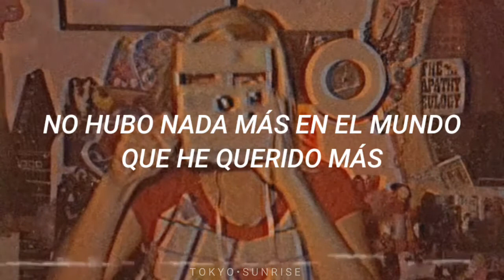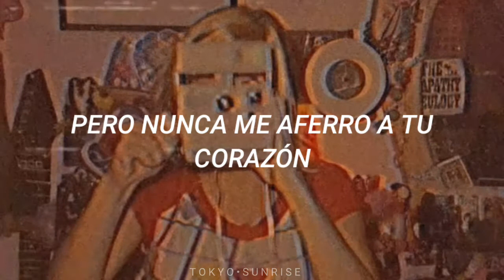Lauren Ruth Ward - Pictures of You (Sub. Español)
"Si tan sólo hubiese pensado las palabras correctas" 😔

Pictures of You es un cover y adaptación de la canción de la banda The Cure.

LYRICS
I've been looking so long at these pictures of you
That I almost believe that they're real
I've been living so long with my pictures of you
That I almost believe that the pictures are
All I can feel

There was nothing in the world
I ever wanted more
Than to feel you deep in my heart
Than to never feel the breaking apart
Of these pictures of you

If only I'd thought of the right words
I could have held on to your heart
I wouldn't be breaking apart
All these pictures of you

Looking so long at these pictures of you
But I never hold on to your heart
Looking so long for the words to be true
But I always just break apart
My pictures of you

These pictures of you